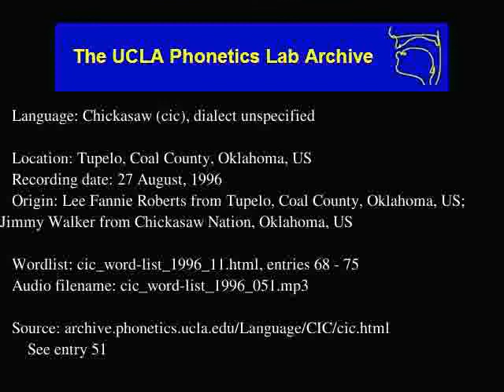Chickasaw audio: cic_word-list_1996_051